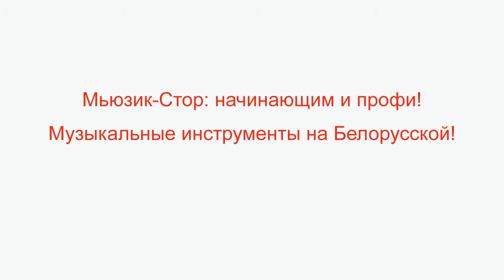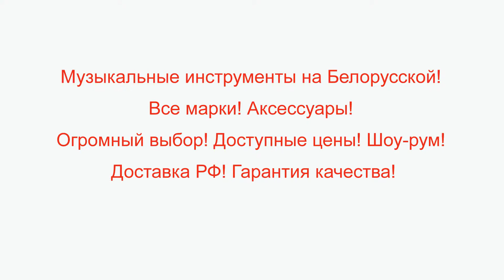Гитары маленькие, детские, походные тревел. Где купить по лучшей цене?| Мьюзик-Стор | musik-store.ru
Где купить гитару для начинающего? Как выбрать хорошую гитару по доступной цене?

Вторая часть видео обзора популярных марок и моделей гитар уменьшенного размера для начального обучения детей, трэвел гитары для путешествий. Детские гитары, гитары с уменьшенным размером корпуса для детей и взрослых.

Продолжаем серии видео для тех, кто решил начать играть или хочет начать заниматься на гитаре, но не знает как выбрать подходящую модель и марку. На что обратить внимание. И к кому обратиться за советом.

Выбор гитары для начинающего не простая задача. Особенно, если вы не умеете играть и не знаете как правильно подойти к вопросу выбора первой гитары. С чего начать, как проверить и кому доверится выборе.

Чем отличаются? Какие варианты материалов, отделки бывают и что лучше выбрать? Популярные модели и марки для начинающих. Как выбрать и на что обратить внимание. Самая сжатая и полезная информация для вас!

В данном видео и серии видео по выбору гитары для начала занятий мы собрали самые актуальные вопросы для новичков. И хотим максимально сжато, кратко, но доступно объяснить основные моменты на которые надо в первую очередь обратить внимание при выборе первого инструмента.

В нашем шоу рум на Белорусской в Москве мы предлагаем большой выбор музыкальных инструментов от ведущих мировых производителей.

Саксофоны. Флейты. Кларнеты. Гитары. Струнные и духовые музыкальные инструменты новые и б/у, которые можно не только купить, но и протестировать.

Доступные цены! Доставка по РФ! Гарантия качества!

Адрес шоу-рум: г. Москва, м. Белорусская, 3я улица Ямского поля, д. 2